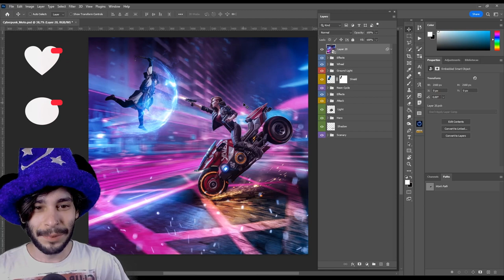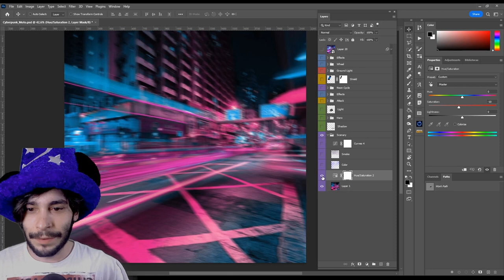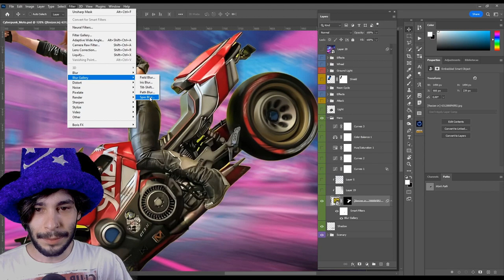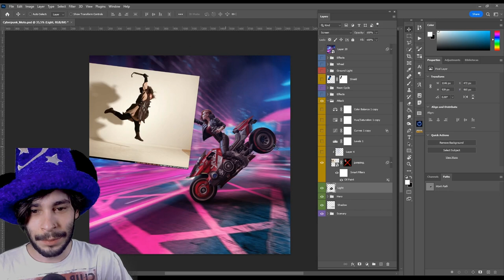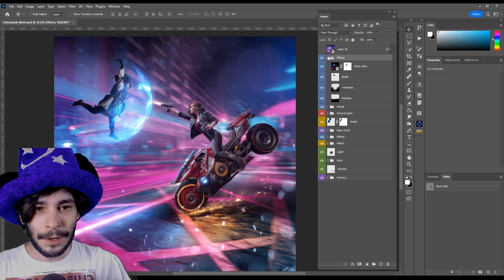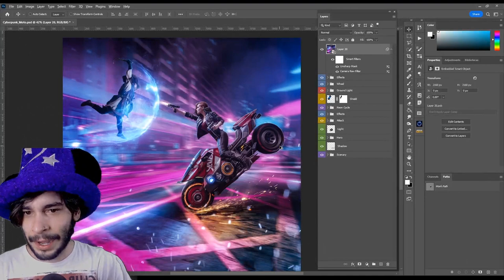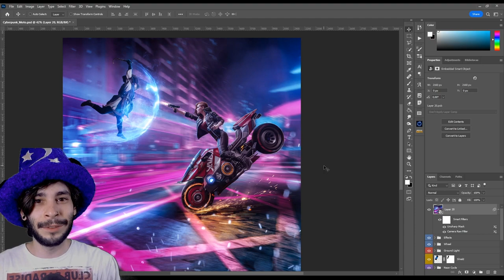FREE PSD / Photoshop cc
[CURSOS COMPLETOS] - Edição e Manipulação de Imagens

💎 PARA RECEBER O PSD: deixe um comentário no vídeo e me envie uma mensagem em qualquer rede social.